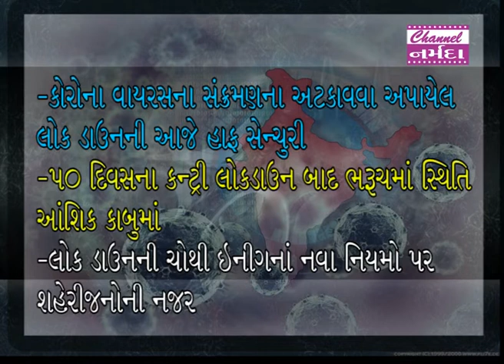narmada samachar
કોરોના વાયરસના સંક્રમણના અટકાવવા અપાયેલ લોક ડાઉનની આજે હાફ સેન્ચુરી થઇ છે.૫૦ દિવસના કન્ટ્રી લોક ડાઉન બાદ ભરૂચમાં સ્થિતિ આંશિક  કાબુમાં જોવા મળી રહી છે